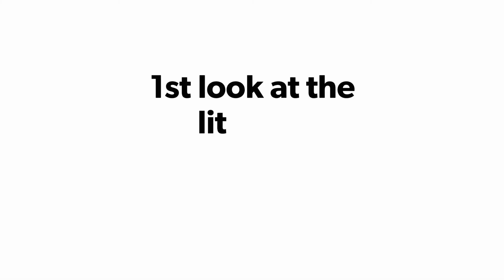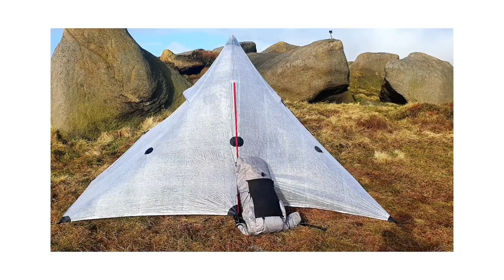LITEWAY PYRAOMM plus dcf mid. 1st look. litewayequipment dyneemacompositefabrics #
The new liteway PYRAOMM plus dcf mid
is made with 0.8dcf weighs 560g as supplied with tie outs, guys and dcf stuffsac.
2.6m long across the doors 2m wide and 1.6m tall.
It has 8 ground tie outs and 8 mid guying points.